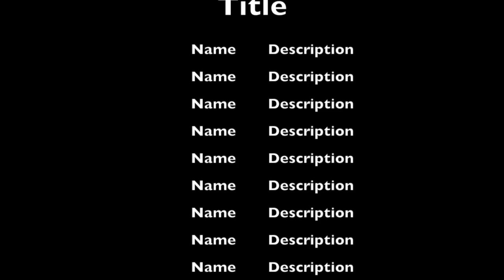Sudan South dive trip 2015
This video is about South Sudan dive trip 2015